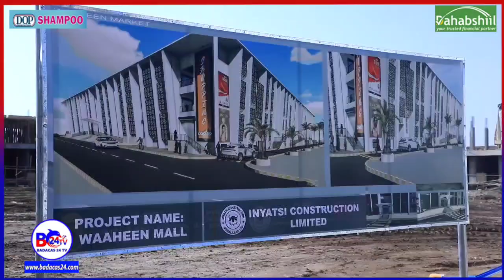Shirkada Dahabshiil Door Intee Leeg Ayay Ku Lahayd Dib U Dhiska Suuqa Waaheen